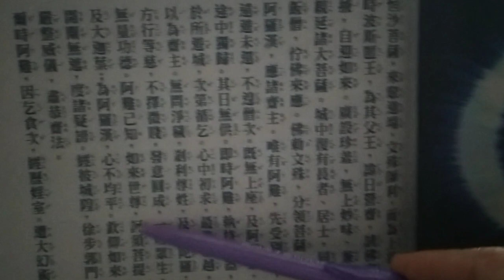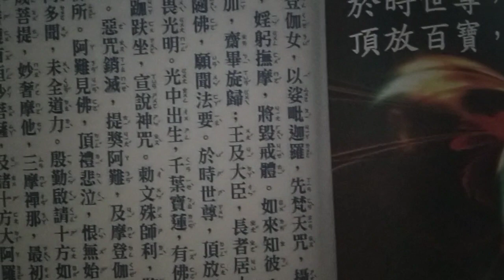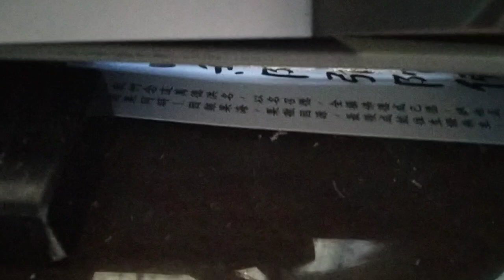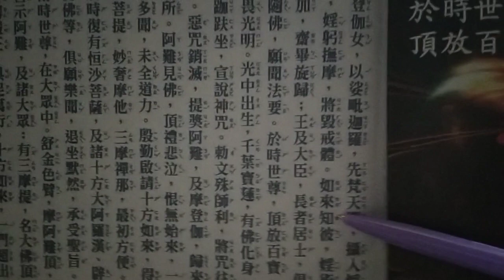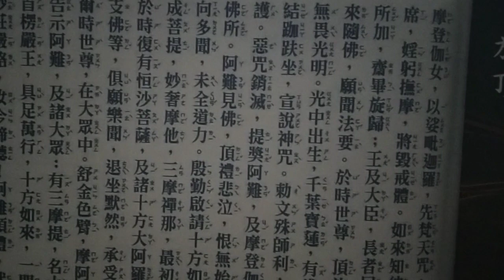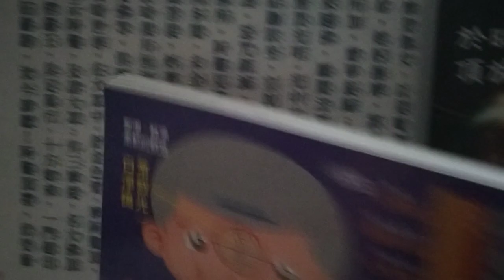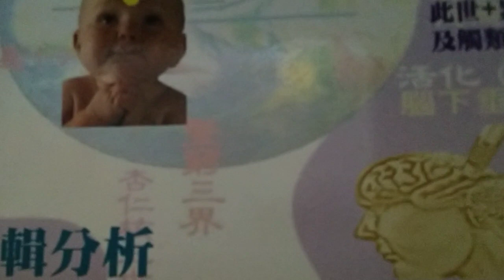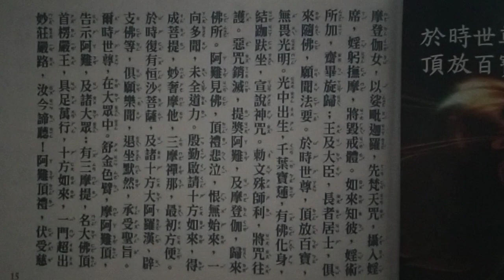第五集楞嚴經